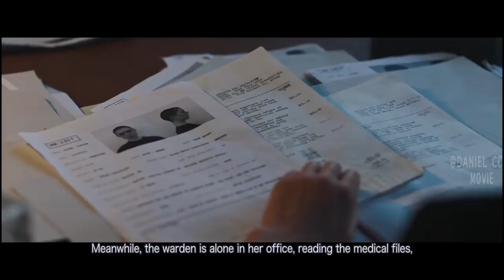Inhuman Experiment Led to OutBreak of Zombie Virus in Prison |PATIENTS OF A SAINT MOVIE EXPLAINED